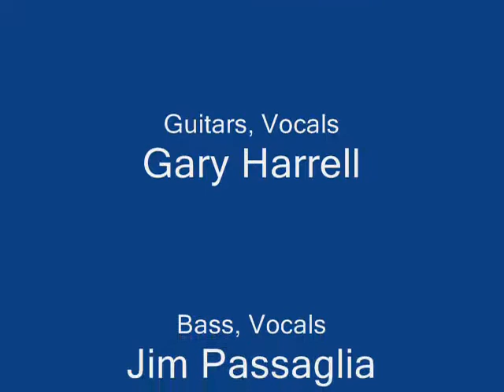Garbage In Garbage Out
Pics of my former band "Coconut Monkey"
Gary Harrell
Jim Passaglia
Chris Hutchens
Nathan Craver
Steve Lafreniere